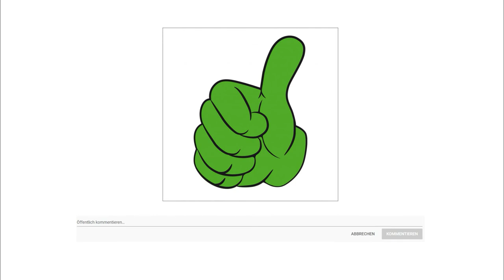⭐ IKEA MICKE Schreibtisch in weiß; (73x50cm)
▶ Zu dem Angebot

Breite: 73 cm Tiefe 50 cm Höhe 75 cm maximale Belastung 25 Kilogramm.Mit Öffnung auf der Rückseite Kabel und Mehrfachsteckdosen sind verdeckt, aber immer griffbereit.Die Beine können je nach den räumlichen Gegebenheiten links oder rechts montiert werden.Ausziehsperre verhindert, dass die Schubladen ganz herausgezogen werden und herunterfallen.Kann frei im Raum stehen, da es auch auf der Rückseite behandelt ist. Für eine größere Arbeitsfläche lassen sich mehrere MICKE Schreibtische und Schubladen kombinieren alle haben die gleiche Höhe.Bitte die Anleitungen für das Aufladen elektronischer Ausrüstung im Benutzerhandbuch genau beachten. Wir empfehlen, die Stromzufuhr auszuschalten, wenn die elektronische Ausrüstung für längere Zeit unbeaufsichtigt ist.